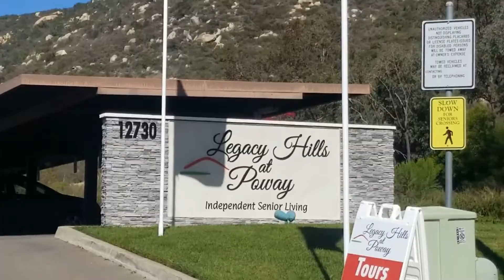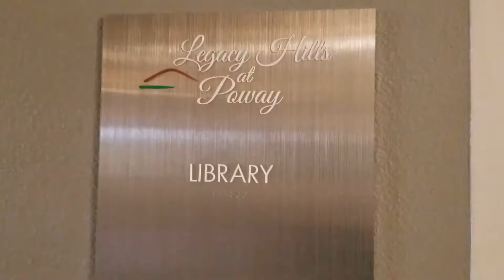Legacy Hills at Poway Senior Living